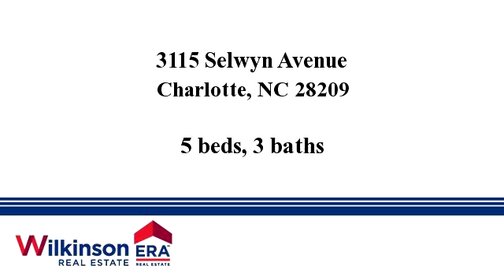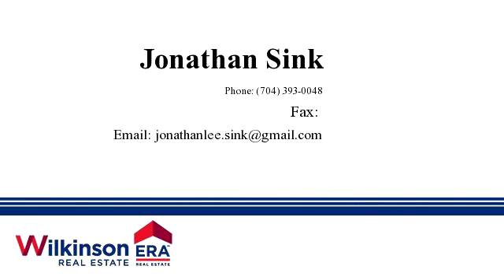Homes for sale - 3115 Selwyn Avenue, Charlotte, NC 28209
Best deal in Myers Park. Can't beat the prime location, schools, and charm of this renovated 5 bd, 3.5 ba stately home. This home has the perfect mix of old and new w/ over 4,100 heated sq ft, open-concept flow, gas lights, and new, high-quality whole house HVAC and furnace. Relax in the sunroom or wrap-around porch, or entertain family and friends in the open concept kitchen flowing from spacious island to welcoming great room. Minutes from SouthPark, uptown, and shops on Selwyn and Park Road.

Bedrooms: 5
Bathrooms: 3
Square Feet: 4100
Price: $719,000

For more information about this property, please contact Jonathan Sink at or . You can also text 3390212 to 67299.